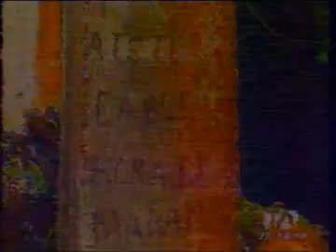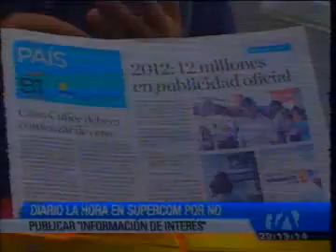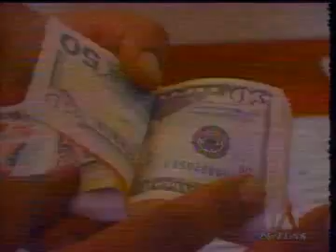Noticiero 24 Horas, 04/05/2015 (Emisión Estelar)